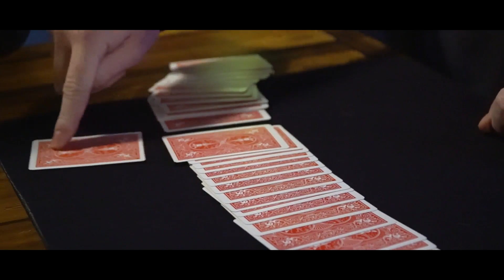Position Impossible by Brent Braun